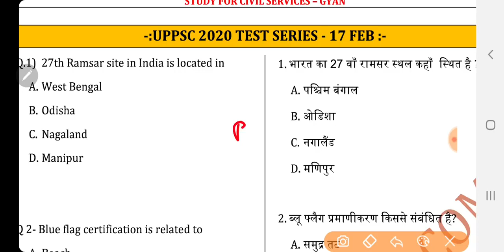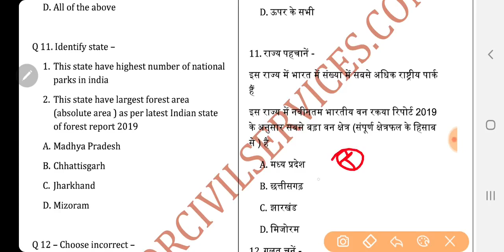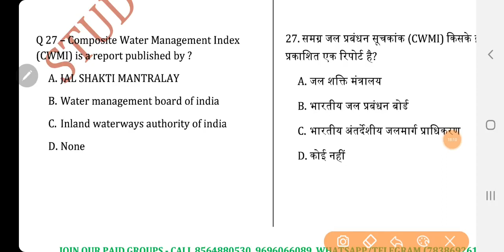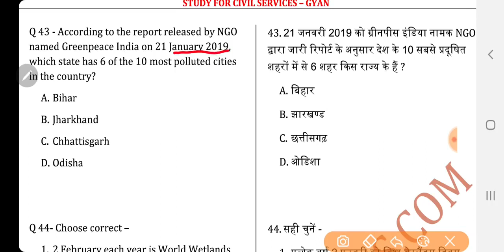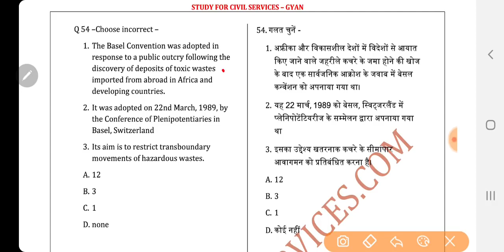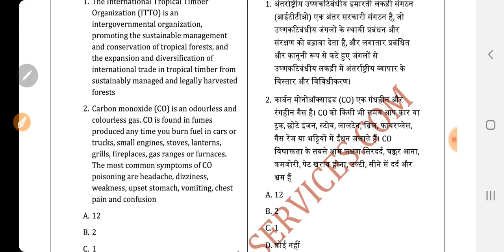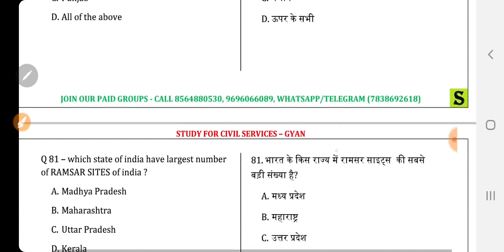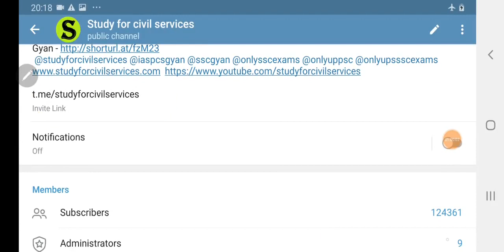uppsc prelims 2020 mock test series by studyforcivilservices uppcs top 100 environment questions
UPPSC 2020 PRE TEST SERIES 3 , TOP 100 ENVIRONMENT GK QUESTIONS MCQ MPPSC BPSC UPSSSC upsc pcs gk 1
UPPSC 2020 PRELIMS PAID GROUP MOCK TEST SERIES 3 WITH ANSWERS EXPLANATION AND SOLUTIONS ( TOP 100 environment and ecology paryavaran sawaal static and current gk QUESTIONS  LATEST NEWS GK GENERAL KNOWLEDGE AWARENESS STUDIES  )

ias pcs ki taiyari kaise kare ? ye test series sabhi civil services ki online preparation  k liye bahut jaroori hai !! most important top best mcq questions hain isme